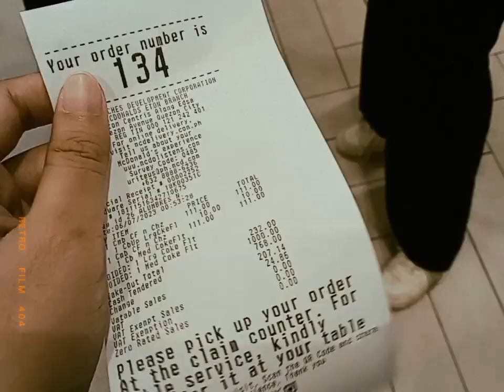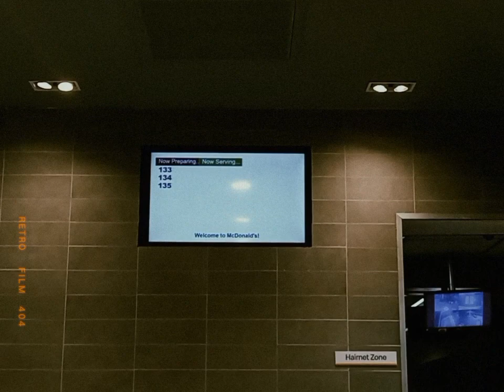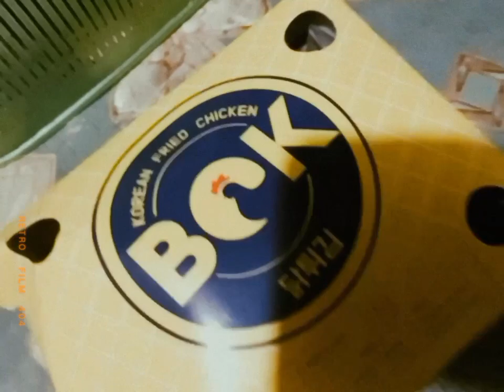Weekly Vlog l Raining season 🌧🌧 l U.P Foodtrip 🍢🍡🧋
I'm just using my phone to took video and my tablet to edit it.

[CAPCUT APP]
[ OLD ROLL FILTER ]

NOTED: If there might be any mispelled and  grammatical error pls let me know by leaving comments or message.